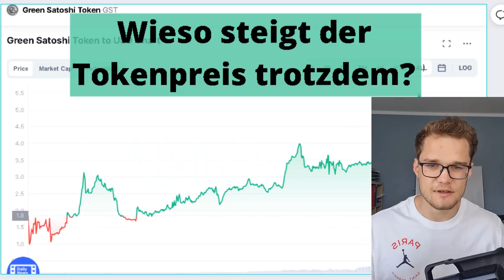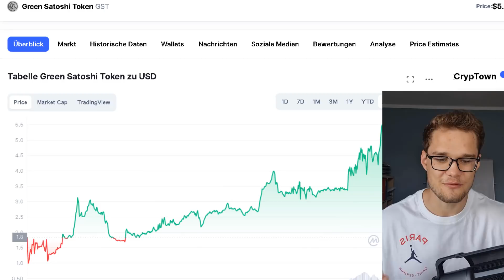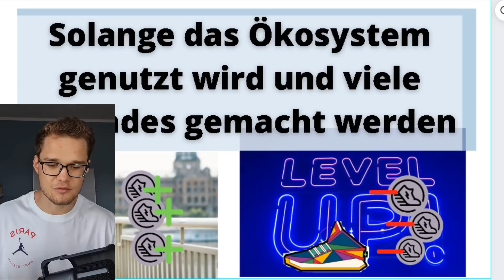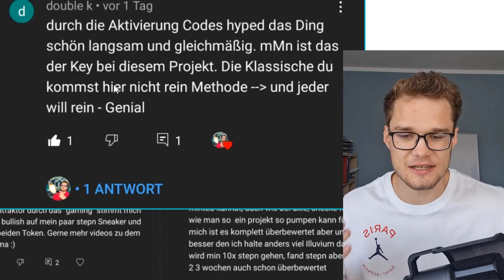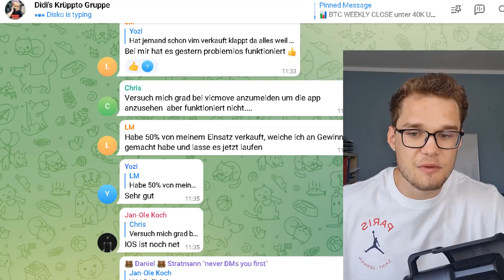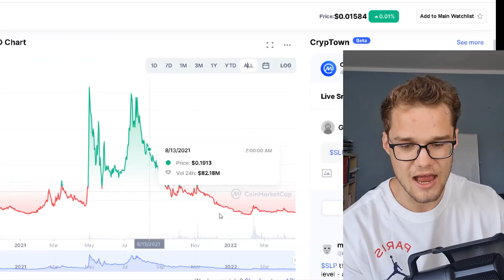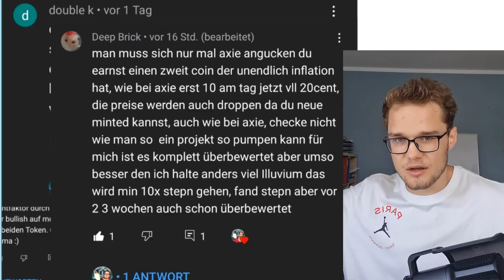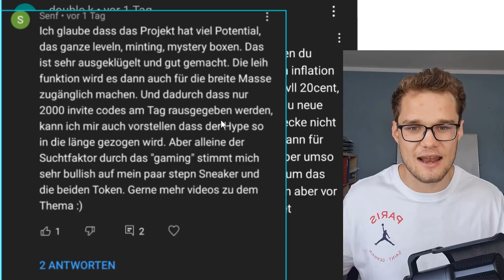STEPN DEUTSCH! Welches Risiko verbirgt sich in diesem HYPE?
Also ich werde von STEPN bestmögliche Profite mitnehmen!
Jede Woche mal auszahlen und wenn das Projekt lange lebt, eine starke Rendite raus holen.